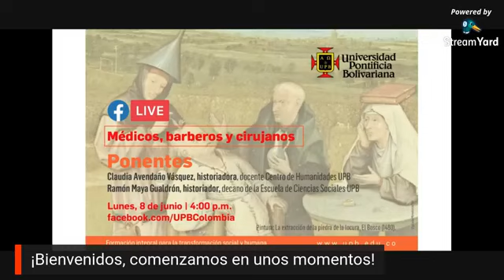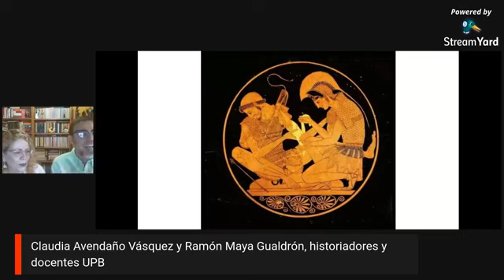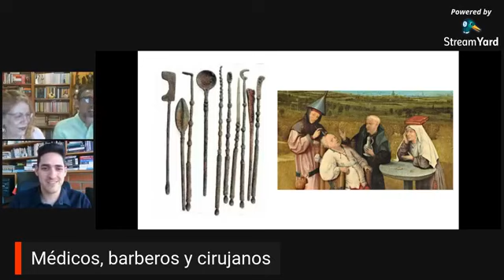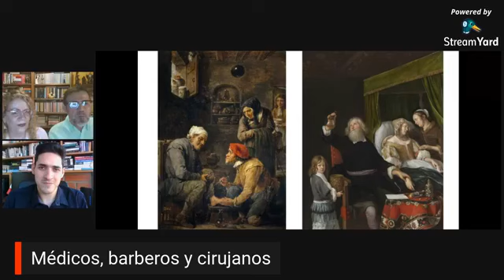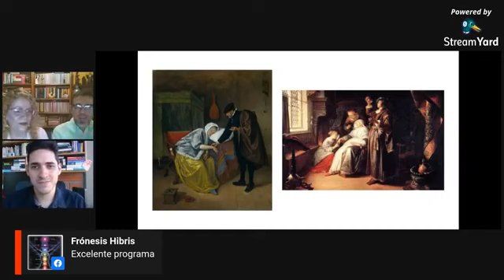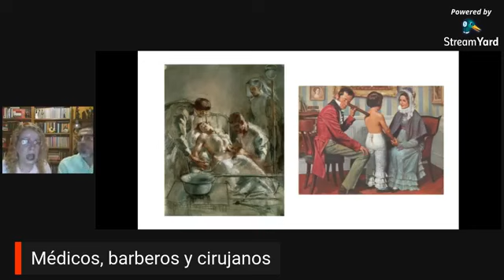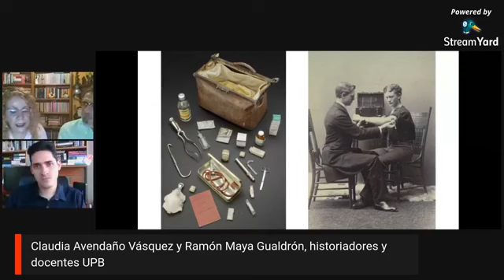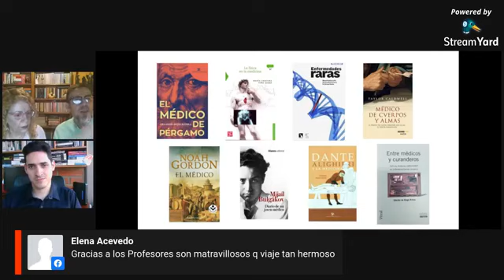Médicos, barberos y cirujanos - Diálogo de Ramón Maya y Claudia Avendaño | UPB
¿Quién es el médico? ¿Un artesano versado en las artes de curar? O, quizá, ¿un guerrero que lucha contra los designios del mal? ¿Un mensajero de los dioses? O, podría ser, ¿un hechicero dispuesto a subvertir las leyes de la naturaleza? 👀🧙🏻‍♂️

Sangre, orina y estrellas. Con sanguijuelas, vasos, lancetas y cartas astrales. Unas cuantas vísceras, tabaco, vidrios de aumento y cornetas. Colección de cuchillos, ligas y péndulos. He ahí el arsenal del "medicus". ✨

Acompáñanos en esta nueva charla de Ramón Maya y Claudia Avendaño.